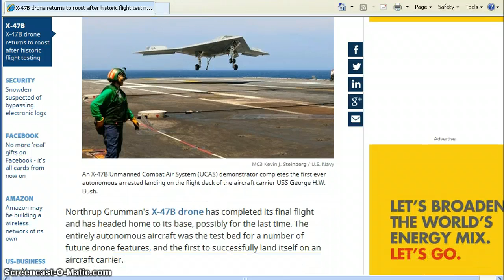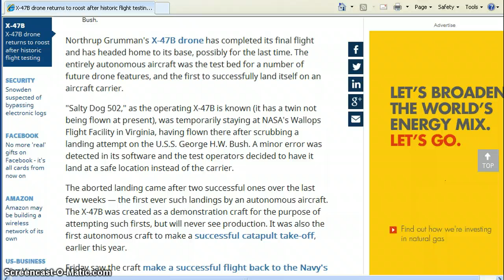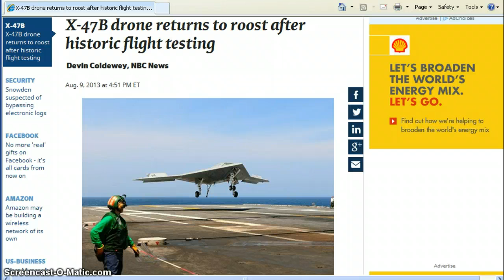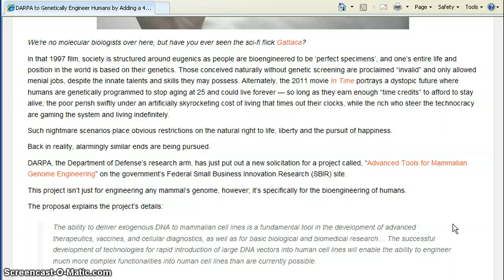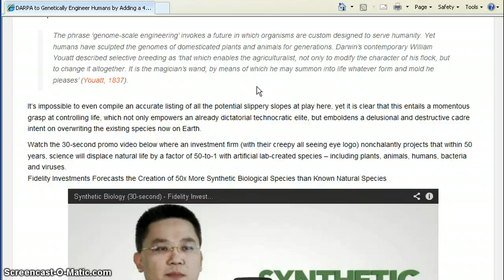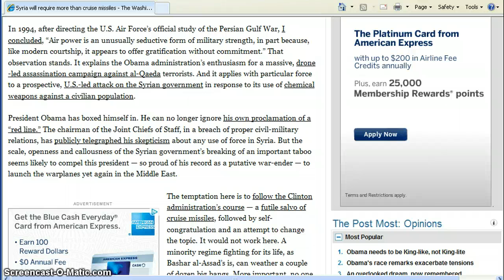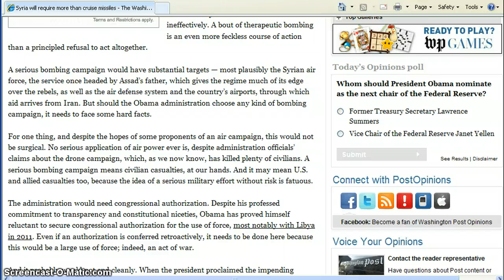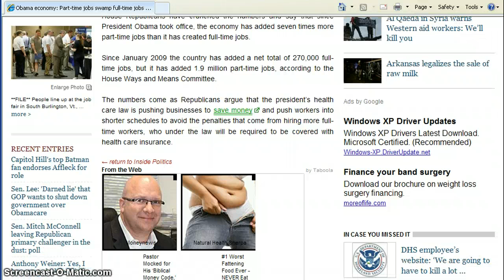Current Events-The World We Live In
So many things going on in the United States and all over the world.These are just a few topics and my thoughts on them.Things are not getting better,just ask the egyptians,ask the syrians,ask the poor,the homeless,the hungry,the sick.It's up to us to see through the lies and distortions to find,to see and to learn and know the truth.